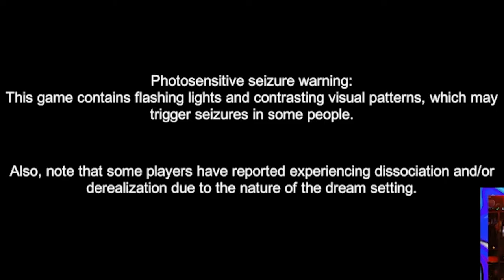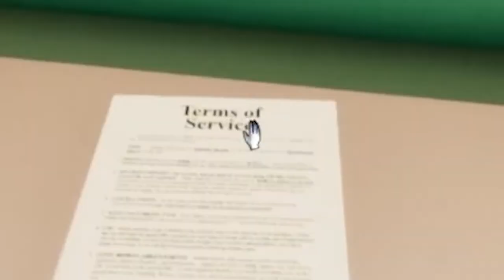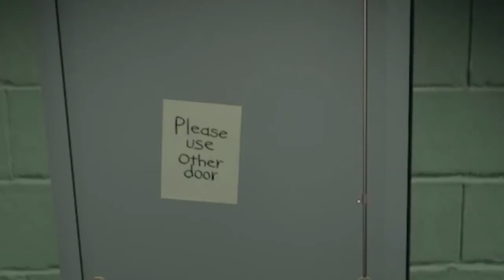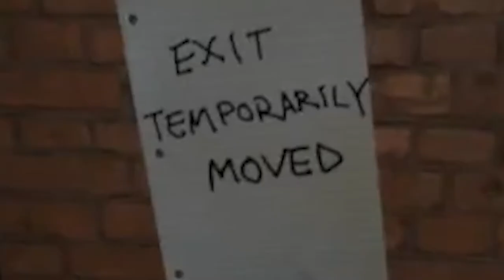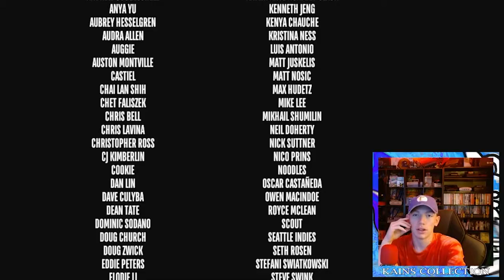Melting Brains In A Dream-Simulator | Kain's Collection | SUPERLIMINAL (PC)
Kain’s Collection
SUPERLIMINAL (PC)

Young Ooze has night terrors while he's slumbering, so this week he visits his sleep doctor and gets 'recalibrated'. When Ooze can't sleep, nobody likes him...

More Goodies